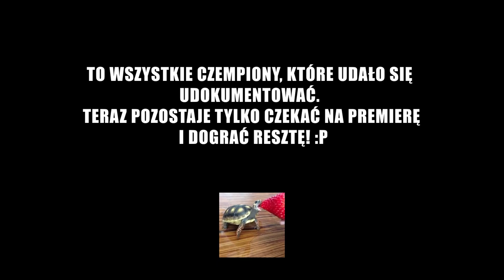TAERN VS BROKEN RANKS - CZEMPIONI / CHAMPIONS [ Porównanie ]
Sprawdź porównanie bossów! :D

Do zobaczenia w kolejnym filmie!